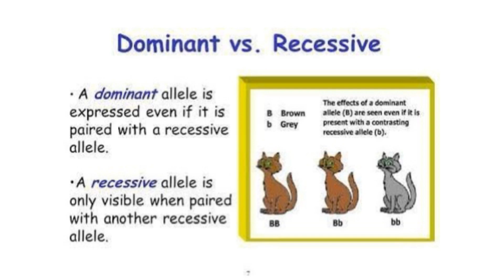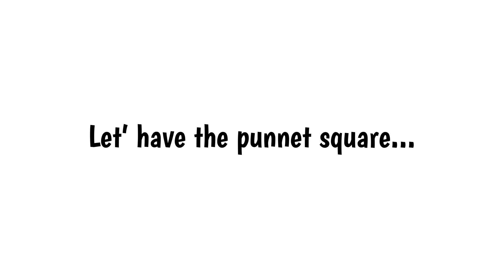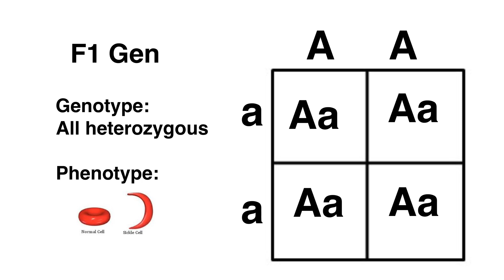INCOMPLETE DOMINANCE AT CODOMINANCE